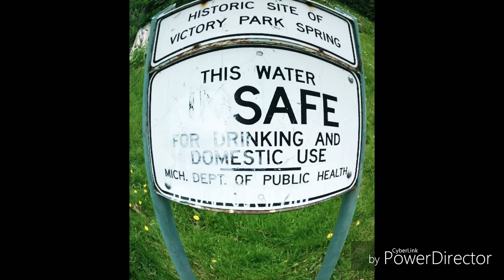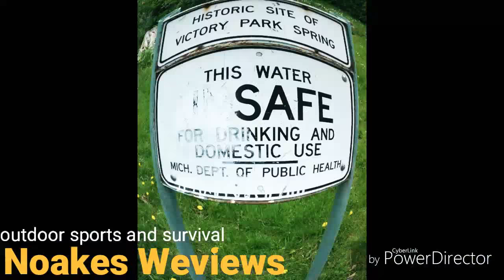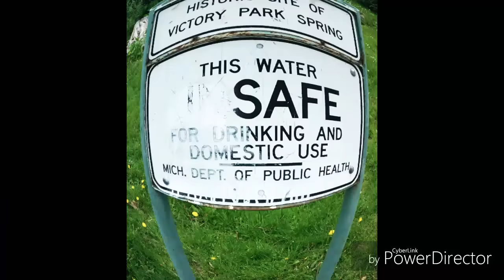Went Fishing And Caught Nothing But A Little River Footage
I went fishing and the river was loaded with people fishing and otherwise. Even though it had rained on and off all day. This is all the footage I could salvage. **Hope you enjoy